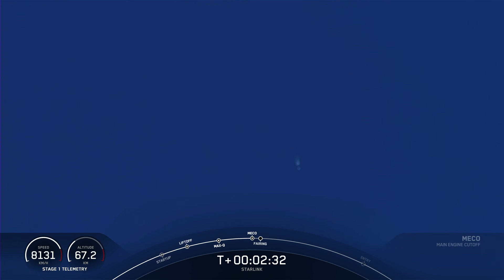Starlink Mission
On Friday, August 19 at 3:21 p.m. ET, SpaceX launched 53 Starlink satellites from Space Launch Complex 40 (SLC-40) at Cape Canaveral Space Force Station in Florida.

This was the ninth flight for the Falcon 9 first stage booster supporting this mission, which previously launched GPS III Space Vehicle 04, GPS III Space Vehicle 05, Inspiration4, Ax-1, Nilesat 301, and now four Starlink missions.